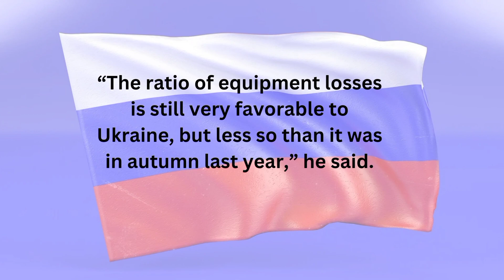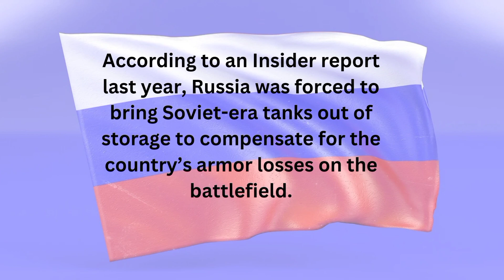Russia has massive lost Two-thirds tanks in Ukraine.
Russia has lost Two-thirds tanks in Ukraine.

Welcome to Geo-politics here I will provide you content related to International relation, History, politics, Geo politics and many more.

Russia lost tank
Russia Losing tanks in Ukraine
Russia Losing tanks in Ukraine in Hindi
Russian tanks losses in Ukraine so far
Russian tanks losses Ukraine invasion
Russian tank losing turent
Russia loses tank battle
Russia Face tank shortes
Russian victory day parade present only 1 tank
Russian Government face massive loss in Ukraine
Russian tanks blast by Ukrainian forces
Russian tanks bombed by Ukrainian forces
Russian tanks destroy by Ukrainian
Russian 2/3 tanks unable to move
Russian tanks now destroyed by anti tank missile
Russian invasion failed Russia lose approximately 2/3 tanks
Russian tanks capture by Ukrainian forces
Land mines use for counter Russian tanks
Ukrainian forces destroy Russian all kind of tanks
Russia left only one tank T - 14  Amata tank
Russia land tank superiority now no more exist
Russia Face massive lost in Ukraine
Russia Massive tank lost

For more updates watch the video.